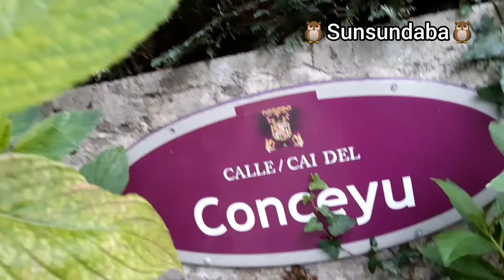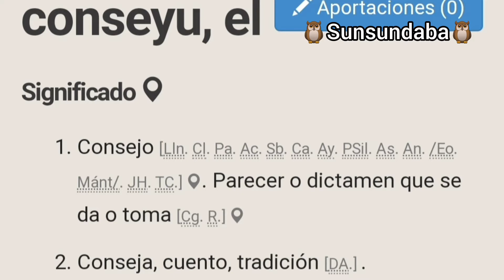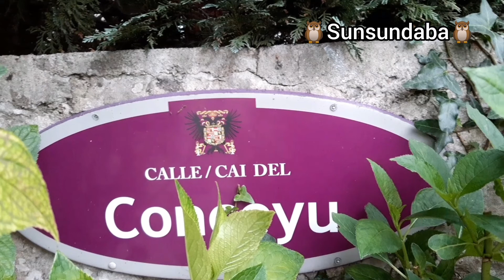Conseyu 🇪🇦 villaviciosa asturias españa 🇪🇦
Conseyu es el nombre de la calle junto a la Parroquia Nuestra Señora del Conseyu, que se registra como  la más antigua de Villaviciosa, Asturias  España.

Gracias ✔💙🦉